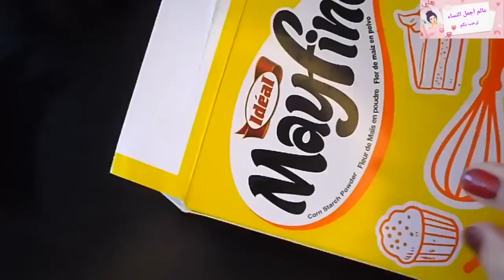معجزة أوراق الزيتون سبحان الله تقضي على التجاعيد ستختفي فورا حتى لو كنتي فالأربعين ستبدين ف20